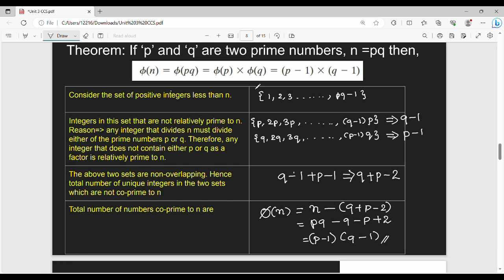3.2 Euler Totient Function in Tamil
I have discussed about euler totient function